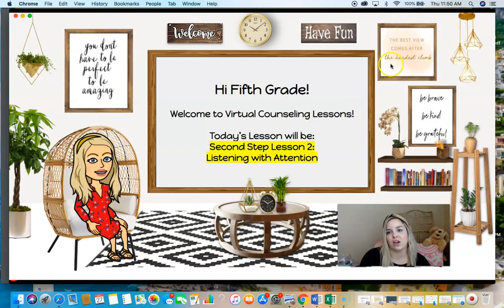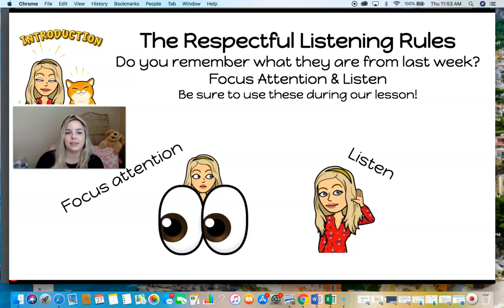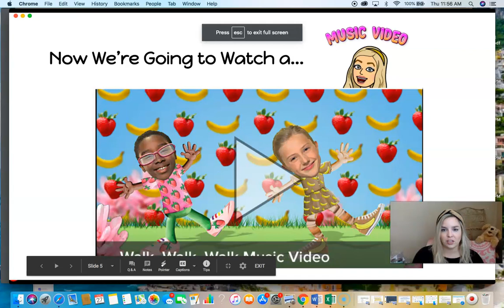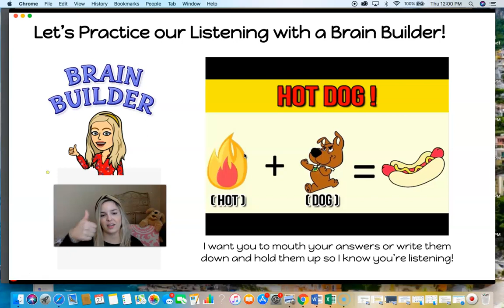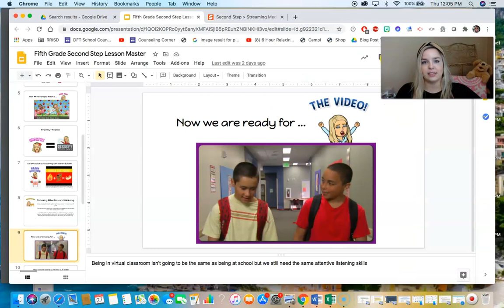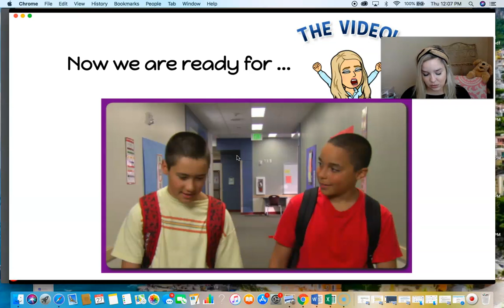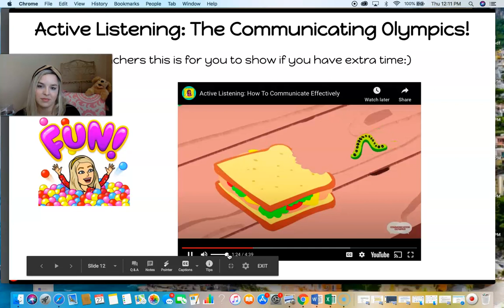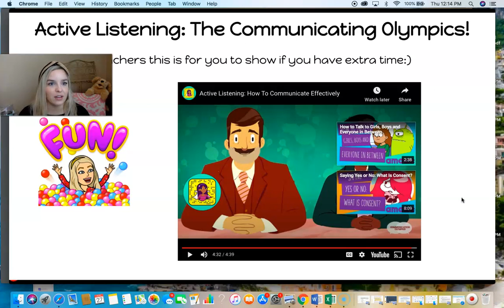5th Grade Second Step Lesson 2